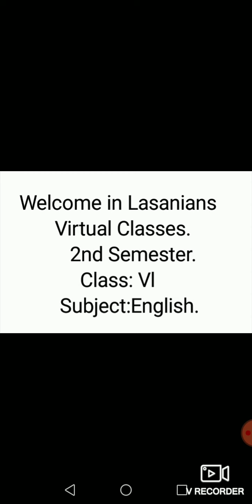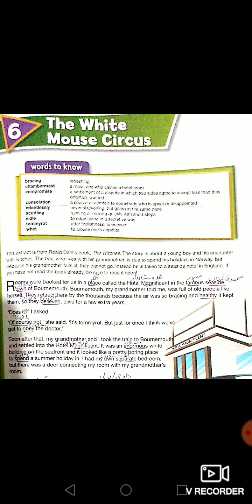Lasanians Teacher Lecture 2nd Semester.Class:6. Subject:English.Day 7&8.